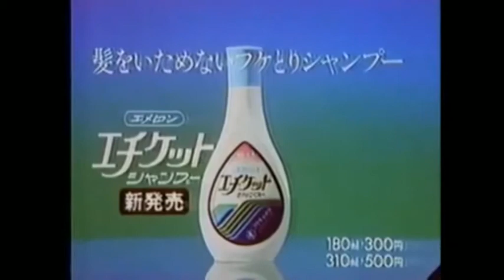Japanese commercial logos #12 Finale Slow (2/2)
jvsl_12.wmv

Kopija videa Japanese commercial logos #12 Finale